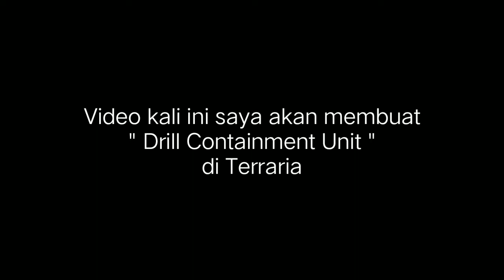Cara membuat Drill Containment Unit | Terraria Indonesia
Cara membuat Drill Containment Unit di Terraria

Share juga ke teman-teman kalian agar tidak ketinggalan video - video selanjutnya.